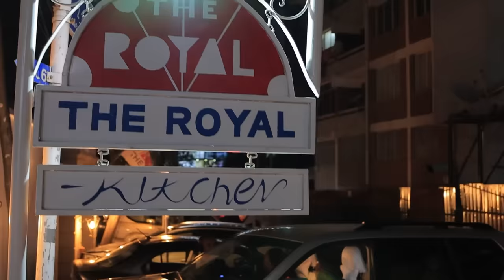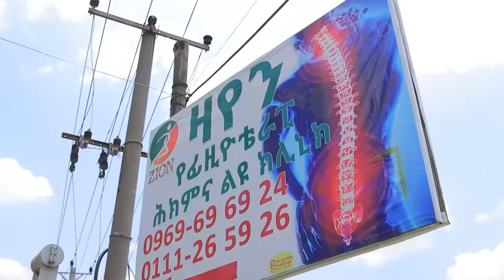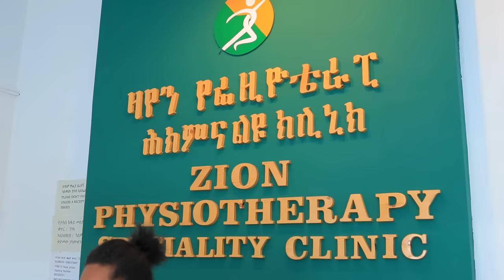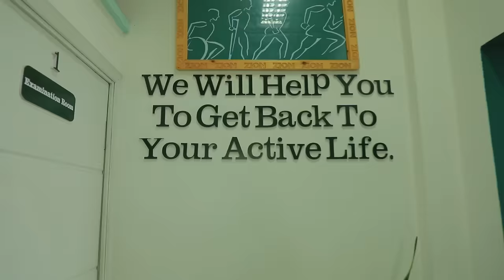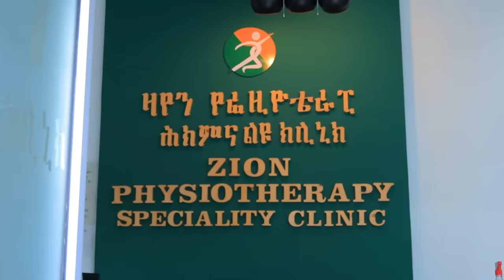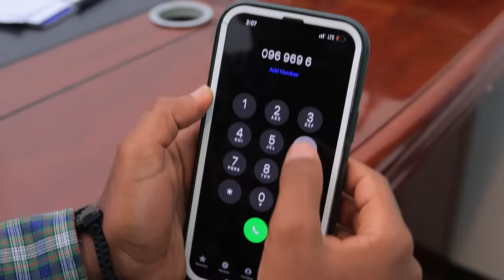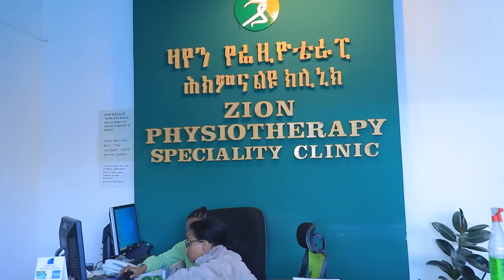ለውድ ባለቤቴ የሰጠሁዋት የአመቱ ትልቅ ስጦታ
Zion Physiotherapy Special Clinic is located on the ground floor of the Kidus Plaza building in front of 4 Kilo Barhan and Salam Printing House the services they provide, For back and waist pain, neck pain, headache Dizziness (loss of balance) pain For shoulder pain and joint stiffness, joint problems, hip bone pain, spinal cord injury, slipped disc, nerve problems, post-surgery joint pain, post-stroke problems, knee pain, physiotherapy for the elderly and children, as well as other ailments.
ዛየን የፊዚዮቴራፒ ህክምና ልዩ ክሊኒክ 4ኪሎ ብርሃንና ሰላም ማተሚያ ፊት ለፊት ቅዱስ ፕላዛ ህንፃ ምድር ላይ የሚገኝ ሲሆን የሚሰጧቸው አገልግሎቶች, ለጀርባ እና የወገብ ህመም,የአንገት ህመም,ለራስ ምታት የማዞር (ሚዛን የማጣት)ህመም ለትከሻ ህመምና መገጣጠሚያ መድረቅ ህመም,ለመገጣጠሚያ ችግሮች,ለዳሌ አጥንቶች ህመም,ለህበረ ሰረሰር መጎዳት,ለዲስክ መንሸራተት,ለነርቭ ችግሮች,ቀዶህክምና በሗላ ለሚኖር የመገጣጠሚያ ህመም,ከስትሮክ በሗላ ለሚመጡ ችግሮች,ለጉልበት ህመም,ለአዛውንቶችና ለህፃናት የሚሰጡ የፊዚዮቴራፒ ህክምና እንዲሁም ለሌሎች ህመሞች ህክምና ያገኛሉ።